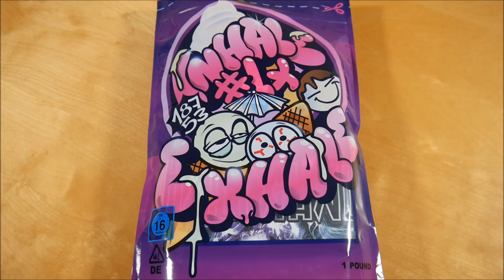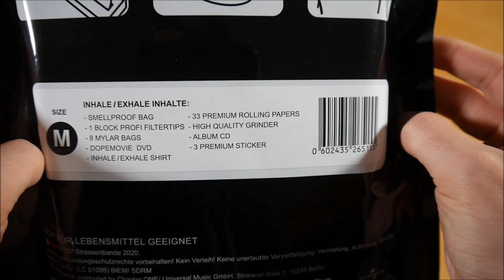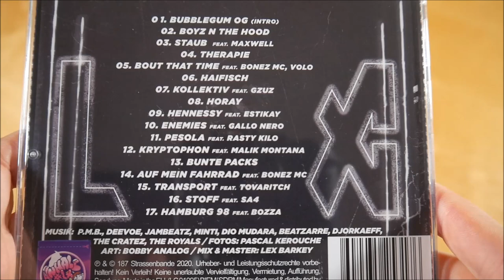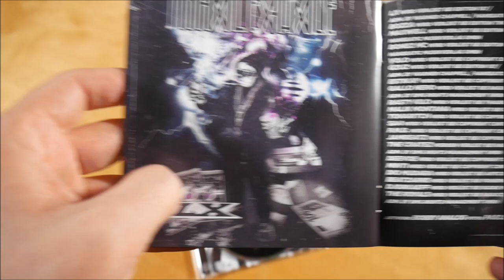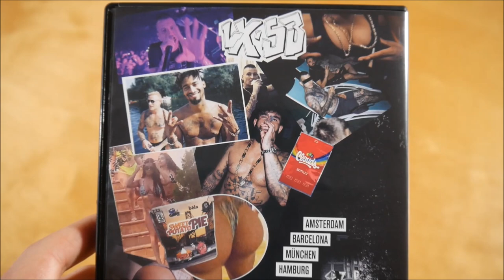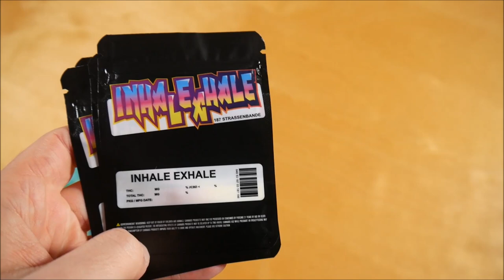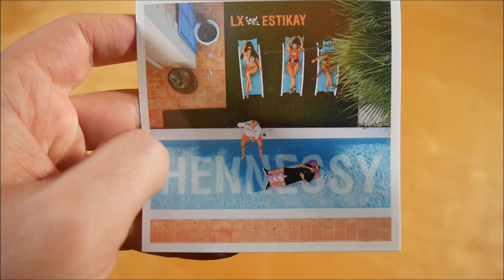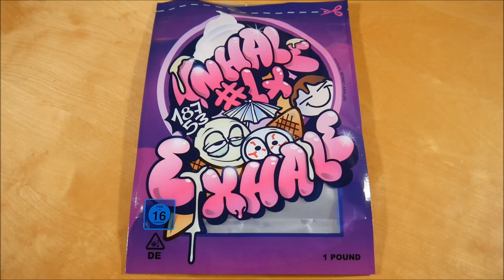LX - Inhale / Exhale Box Unboxing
In diesem Video zeige ich euch die Inhale / Exhale Box von LX.
► Hier könnt ihr das Album kaufen:
Box: ausverkauft
Weitere Musik von LX

► ALBUM INFOS
LX - Inhale / Exhale
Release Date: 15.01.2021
Kaufpreis: 42,99 €

Inhale / Exhale Box Inhalt:
- Album
- DVD
- T-Shirt
- Papes
- Filtertips
- Grinder
- Cali Packs
- Pusher Bag
- Patch (3x)

Inhale / Exhale Tracklist:
01. Bubble Gum OG (Intro)
02. Boyz n the Hood
03. Staub (feat. Maxwell)
04. Therapie
05. About That Time (feat. Bonez MC & Volo)
06. Haifisch
07. Kollektiv (feat. Gzuz)
08. Horay
09. Hennessy (feat. Estikay)
10. Enemies (feat. Gallo Nero)
11. Pesola (feat. Rasty Kilo)
12. Kryptophon (feat. Malik Montana)
13. Bunte Packs
14. Auf mein Fahrrad (feat. Bonez MC)
15. Transport (feat. Tovaritch)
16. Stoff (feat. Sa4)
17. Hamburg 98 (feat. Bozza)

Inhale / Exhale Info:
Das Album von LX erschien am 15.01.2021 über 187 Strassenbande.